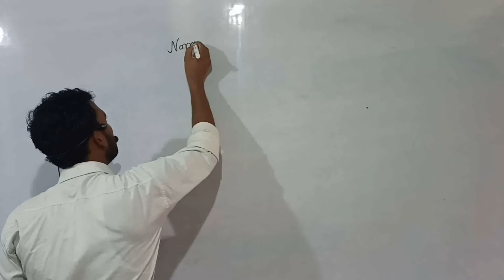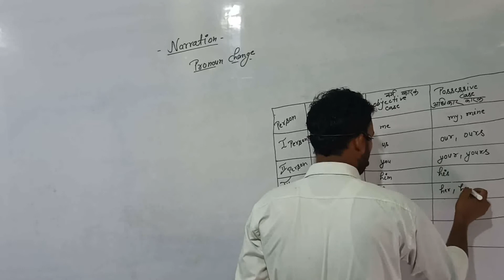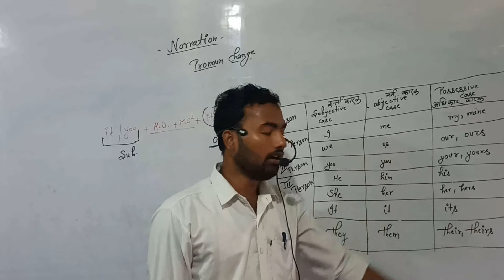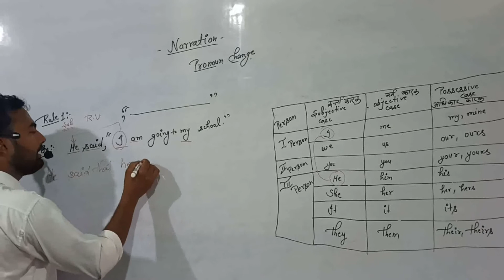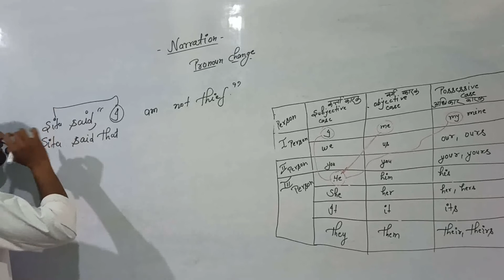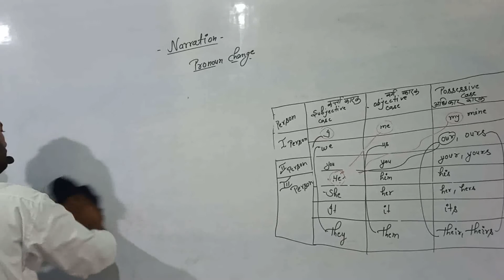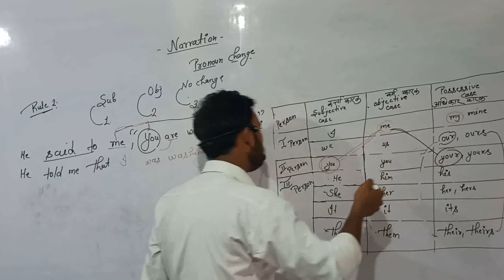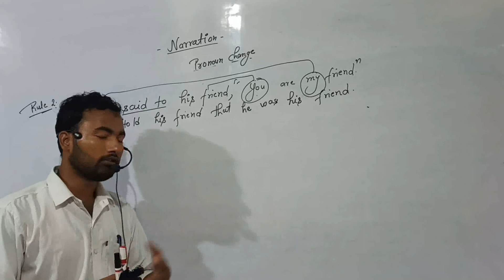Pronoun change (direct and indirect) for 9 to 12 by Manish sir